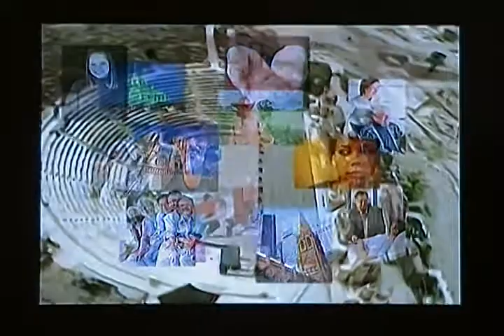2018 08 26 HH Barber 1 of Faith To Live By Music: O What A Saviour! SDV 2663